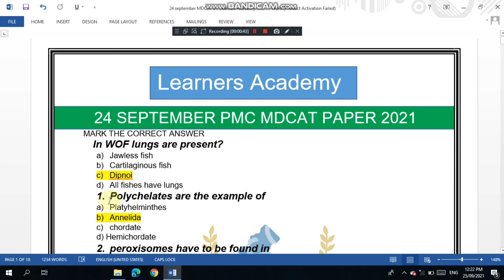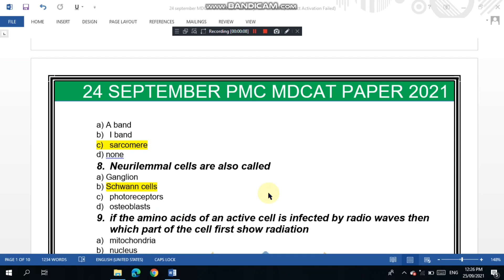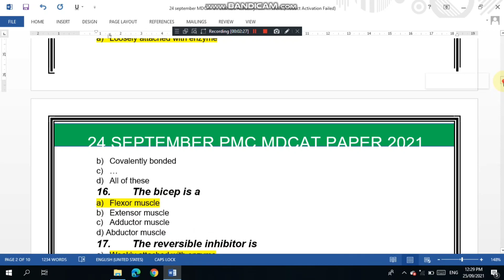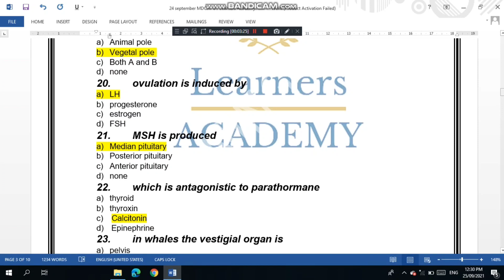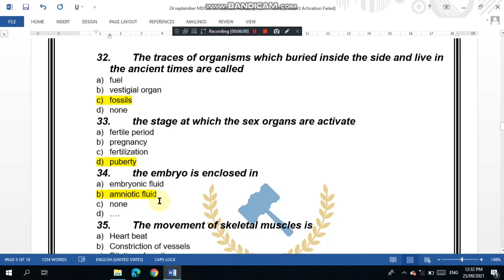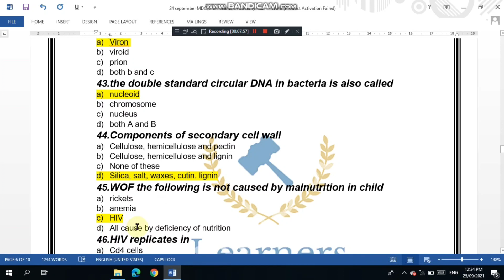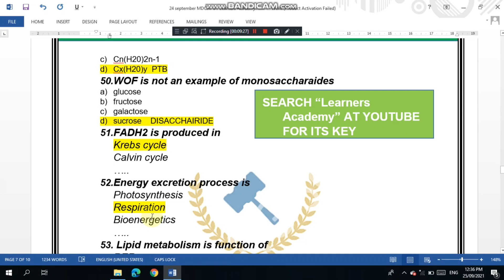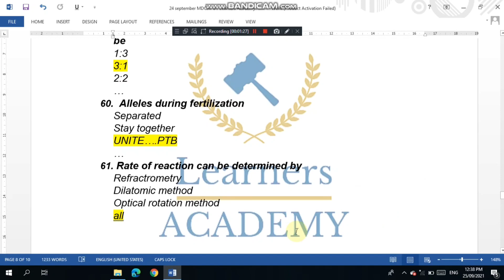24 September answer key | PMC MDCAT paper 2021